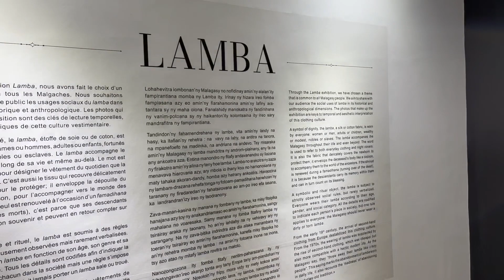Ep20 - Madagaskar - Tana i Tsingy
Witamy się z Wami w Madagaskarze gdzie zwiedzamy stolicę Antanarywę (Tanę jak mawiają mieszkańcy) oraz jedziemy zwiedzić jedną z największych atrakcji tego kraju czyli Park Narodowy Tsingy gdzie skały wapienne utworzyły piękne formacje skalne z bardzo ostrymi krawędziami. Oprócz tego jak to my jemy na ulicy i jemy w wyjątkowych francuskich restauracjach. Zaprzyjaźniliśmy się również z wieloma lokalnymi zwierzakami i spaliśmy pod gołym niebiem w alei baobabów. Była to spokojna i piękna noc gdy wszyscy turyści opuścili ten zakątek. Oprócz tego drogi na Madagaskarze są uznawane za najgorsze w regionie więc każda podróż jest wyzwaniem a utopione samochody w błocie dniem codziennym. Ale pokochaliśmy ten kraj mimo tego, że widać, że kryzys mocno się na nim odcisnął.